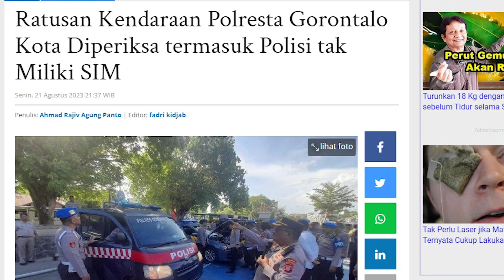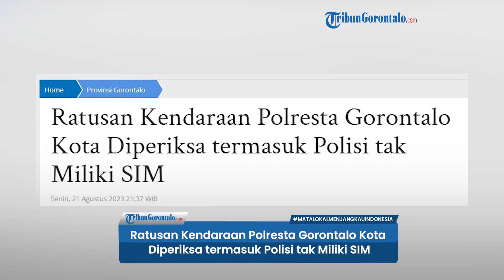Ratusan Kendaraan Polresta Gorontalo Kota Diperiksa termasuk Polisi tak Miliki SIM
TRIBUNGORONTALO.COM, Gorontalo - Kepolisian Polda Gorontalo menginspeksi kendaraan polisi di seluruh wilayah Gorontalo.

Artikel ini telah tayang di Tribungorontalo.com dengan judul Ratusan Kendaraan Polresta Gorontalo Kota Diperiksa termasuk Polisi tak Miliki SIM,
Penulis: Ahmad Rajiv Agung Panto | Editor: fadri kidjab